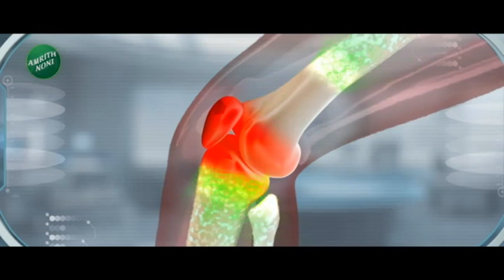Zatpat Fast News | झटपट फास्ट बातम्या | Part - 3 | 24th November 2023 | Zee 24 Taas